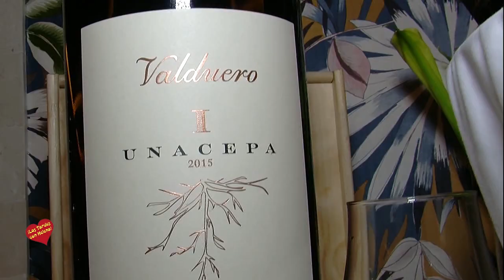Cata de Vino Maridada en el Gran Hotel Guadalpin Banus, vinos Bodegas Valduero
El  pasado 18 de Marzo de 2019 se celebró una cata de Vino Maridada en el Gran Hotel Guadalpin Banus, vinos Bodegas Valduero, Chef Ignacio Solana, Restaurante Solana (Asturias), Jaime Uz, Restaurante Arbidel(Asturias), Alberto Villarrubia, Restauranate La Braseria y Jatame By (Guadalpin Banus), Ricardo Sotres, Restaurante el Retiro(Asturias), presentación de los vinos, Juan Galan, Maitre /Sumiller La Terraza del Casino(Madrid)